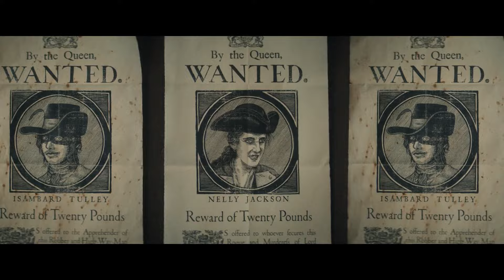RENEGADE NELL Trailer (2024) Louisa Harland, Action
RENEGADE NELL Trailer (2024) Louisa Harland, Action Series